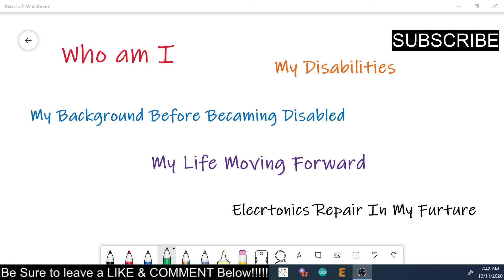Channel Update 10/11/2020 Who AM I & My Life Moving Forward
Ebay Store
Go Fund Me link gf.me/u/yzvjfw
Welcome to Engineering Scale Models, where the details live! Engineering Scale Models is a channel that focuses on the extra details that can be added to a model kit. It is hosted by me, Jason, I have been building models for many years and I hope to pass my experience onto the you the viewer. I use my engineering and machining background to tackle the problems that arise when incorporating these highly detailed upgrades. There are many issues with most models kits in general and once you start adding on the details it can get overwhelming. The integration of multiple kits from different manufacturers can be challenging, not to mention the sometimes of inaccurate details that are supplied. I hope that this channel is a source of information you can use to tackle these issues. I use a variety of upgrades from companies like Pontos, Infini Model, Eduard and many more. There are many types of models being built on the channel from ships, planes to tanks in a variety of scale. I even do the occasional kitbashing of the Warhammer Franchise. I do not claim to be an expert, I just want to share my journey of building models with all of you. I review many products from kits to tools, but I will always give my honest opinion whether good or bad. I know there is no one way to approach a task and I will use many different techniques with varying degrees of difficulty. Thank you and have a wonderful day.